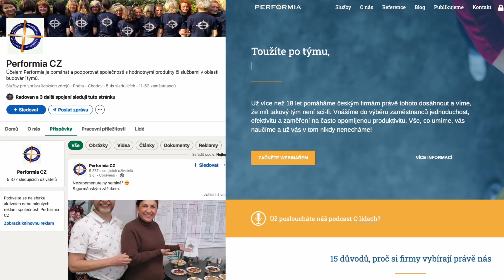Online kurz Máte v týmu správné lidi? - trailer | Skillmea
Jste lídrem týmu nebo podnikatelem, který se snaží sestavit tým, který bude úspěšný a produktivní? Potom je tento kurz přesně pro vás! Máte v týmu správné lidi je online kurz, který vám pomůže identifikovat a sestavit tým, který bude pro vaši organizaci nejlepší.

Online kurz Máte v týmu správné lidi?